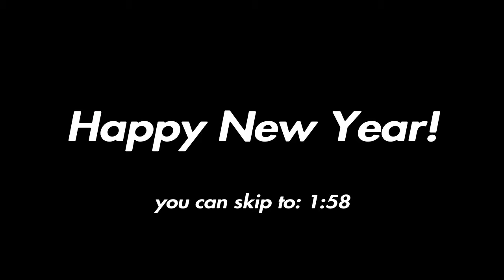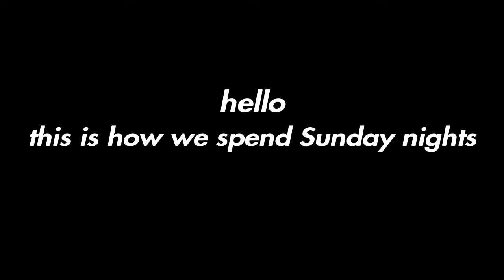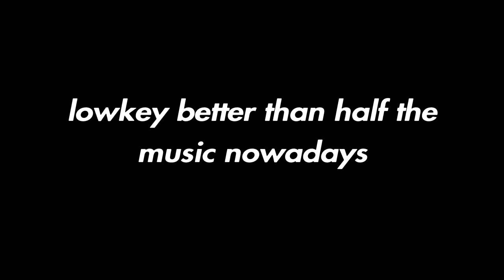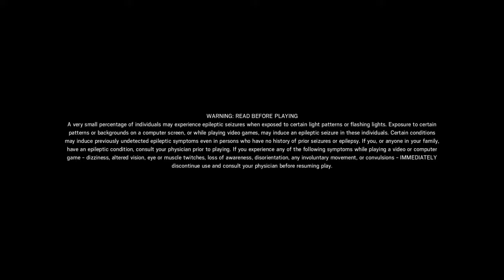The Best of 2018 (aka the past couple of months)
Lets hope 2019 will be better.

Subtitles -
White: Me
Purple: Avenger/LowGrade
Green: Panda/Devin